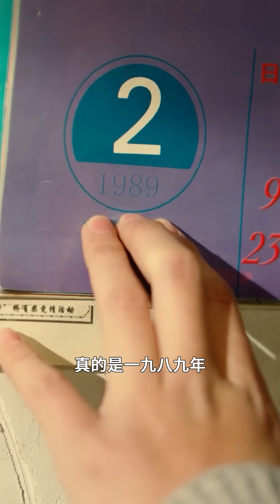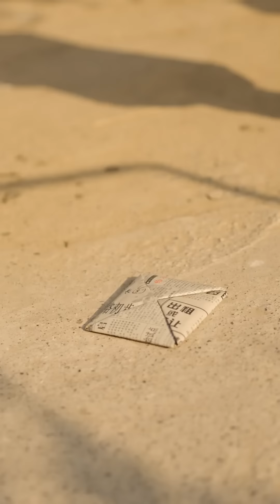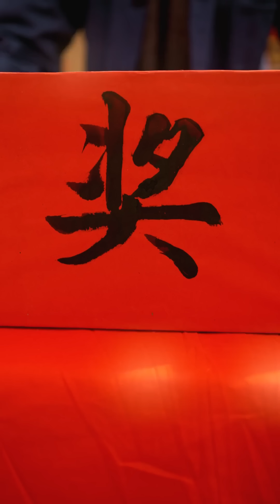[MULTI SUB]《再见1990》全球首富被害重生竟回到1990年，一無所有的窮光蛋靠未蔔先知改變一切！chinesedrama